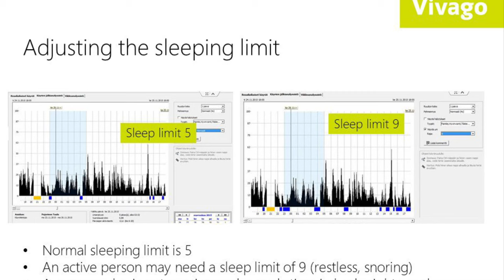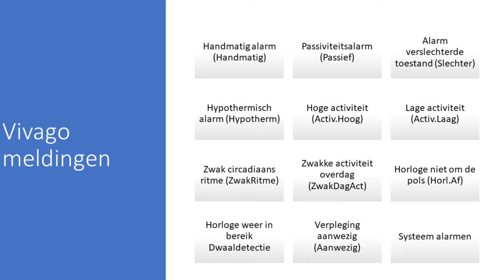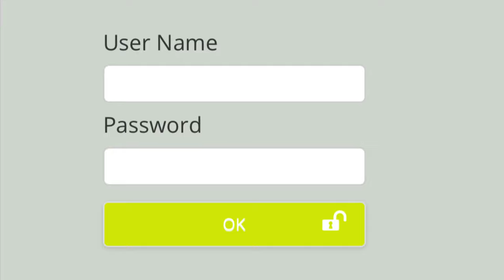Wat is een Vivago zorghorloge?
Informatie over wat een Vivago zorghorloge kan.